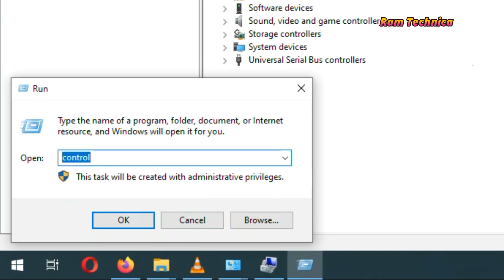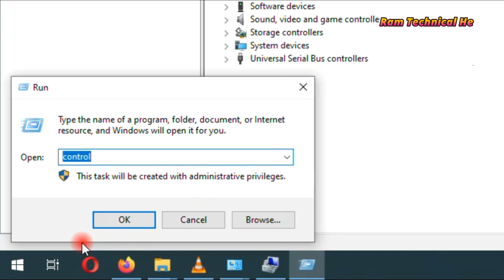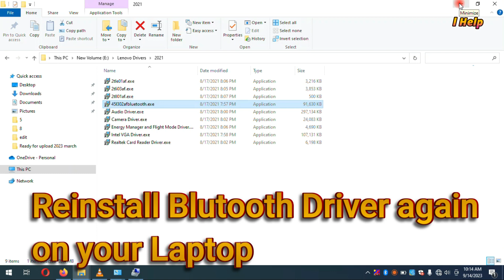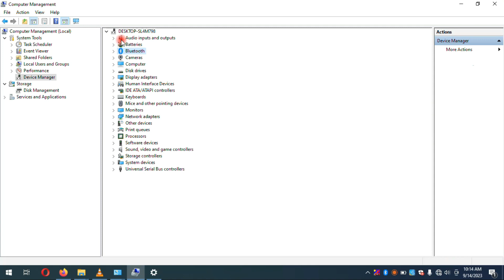How to fix Bluetooth Not Showing in Device Manager in Windows 10_11_8.1_7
Your Quires:
How to fix Bluetooth Not Showing in Device Manager in Windows 10
bluetooth missing from device manager
bluetooth device not showing in device manager
bluetooth not showing in device manager on windows 10
windows 10 bluetooth on off button missing
bluetooth icon missing in windows 10
intel bluetooth driver
how to fix missing bluetooth icon in windows 10/8.1/7
dell bluetooth missing from device manager
dell laptop bluetooth not working windows 10
dell bluetooth not working windows 11
dell bluetooth driver windows 10
dell laptop bluetooth missing
dell bluetooth driver windows 10, 64-bit
dell laptop bluetooth not working windows 7
dell bios bluetooth greyed out